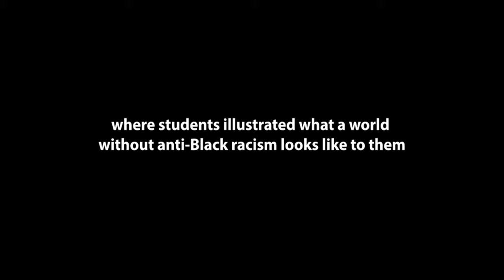(ABEEL) Shaping The Future Sponsorship Program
EllisDon's Alliance of Black Employee Experience and Leadership (ABEEL) will be sharing an exciting announcement and showcasing the high school winners behind the first annual Shaping The Future Sponsorship Program.